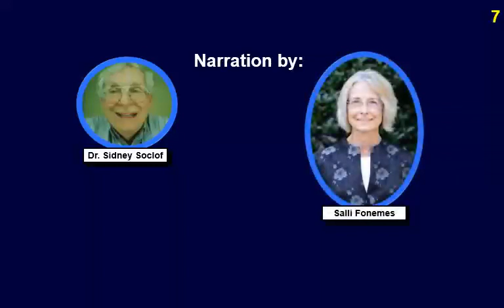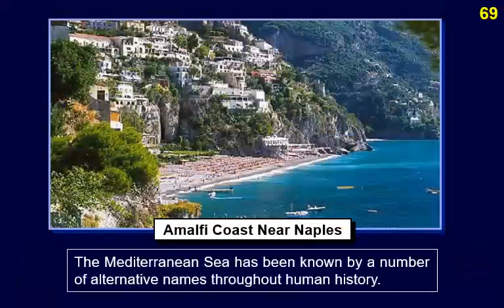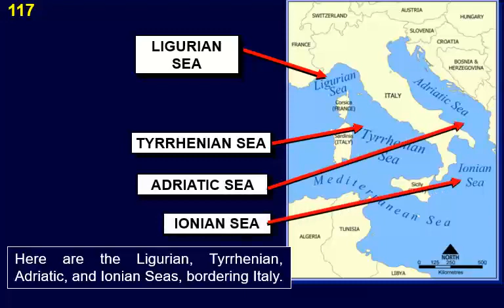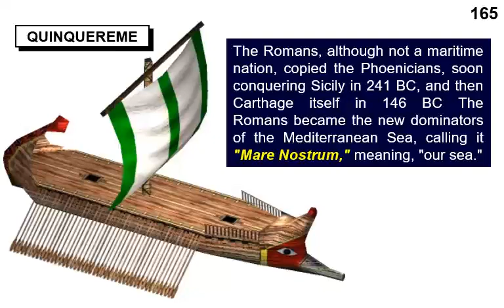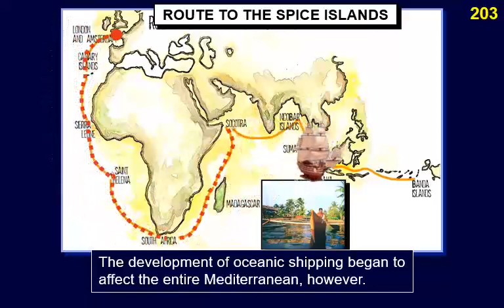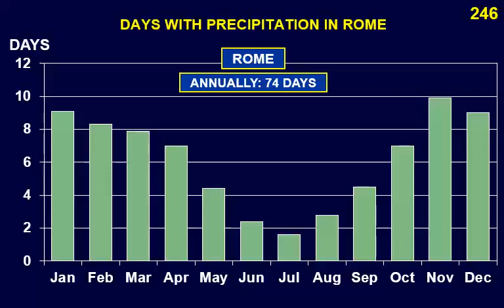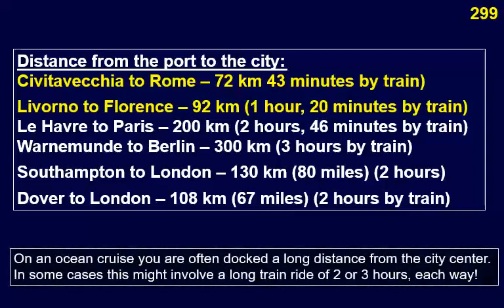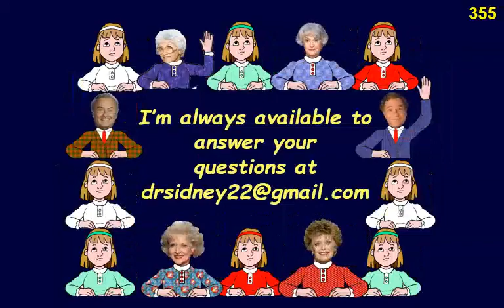Mediterranean Sea Introduction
*THE MEDITERRANEAN: BIRTHPLACE OF WESTERN CIVILIZATION*
This is an introduction to the Mediterranean region. The lands around the Mediterranean basin played a vital role in the origins and development of Western Civilization. Learn about the contributions of the ancient Near East, Greece, and Rome.

00:00 Introduction  to the Mediterranean
01:11 “Bucket List”
01:51 Seven Wonders of the Ancient World
02:36 Top picks for a Mediterranean  cruise
04:11 Western Civilization
06:29  Where is Mediterranean Sea?
      *MAPS OF THE MEDITERRANEAN*
07:14  Strait of Gibraltar
08:23  Size of the Mediterranean Sea
10:14  History of the Mediterranean
10:59 Names of the  Mediterranean Sea
12:19  Straits of the Mediterranean Sea
15:15  Water Circulation in the Mediterranean
18:21  Time Zones
18:57  Islands in the Mediterranean
19:37 Seaports and Countries
20:47  Subdivisions of the Mediterranean
23:49  Western Mediterranean
24:34  Eastern Mediterranean
25:19  Rivers
27:16 Geology
28:17 History of the Mediterranean
34:18 The Roman Empire
37:40 Islam
41:31 Byzantine Empire
41:46 Ottoman Rule
43:54 Route to the Spice Islands
44:56 Decline of the Mediterranean
47:53 Suez Canal
49:31 The Mediterranean Today
50:31 Mediterranean Climate
55:47 Availability and Cost
56:48 Avoid the crowds!
57:38 How to Go?
1:02:24 Ocean and River Cruises
1:07:39 Cruise Regions
1:10:30 How to Get There
1:10:44 Transatlantic Cruises
1:13:27 Regularly Scheduled Transatlantic Voyages
1:14:13 By Air
1:17:53 Recommended Videos

🔴🚶🚶🚶🚶 *For an up-close, street-level virtual tour, please take a walking tour by going to:(insert name of city in search box)*